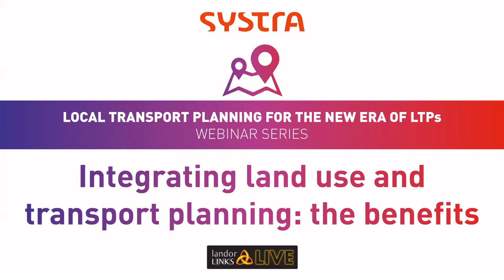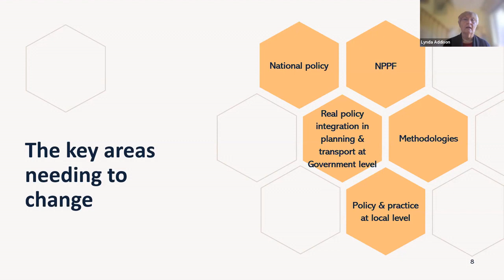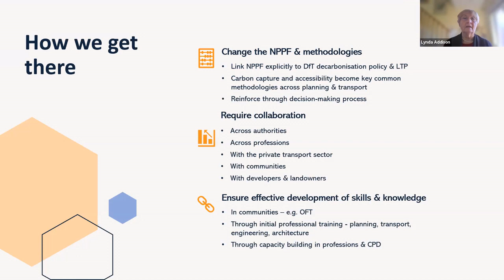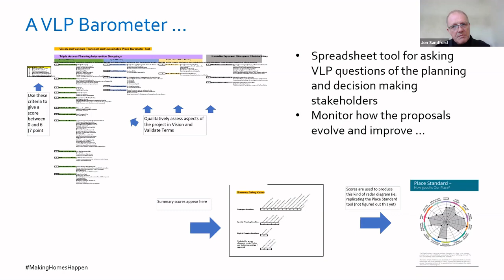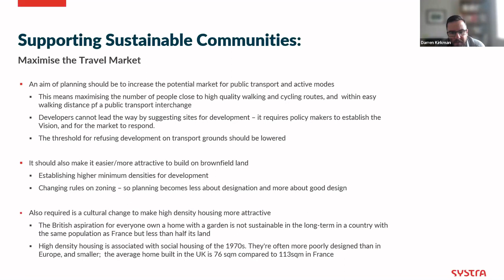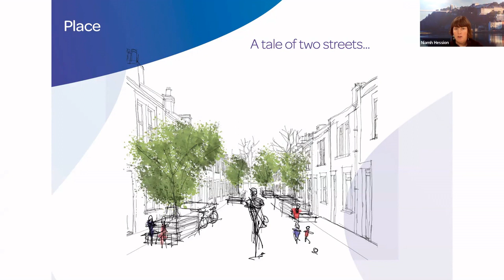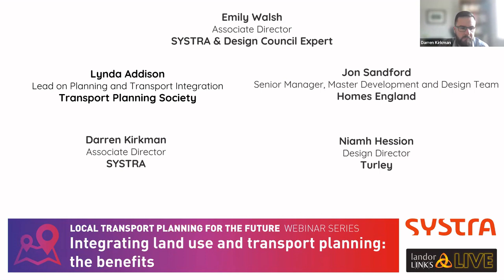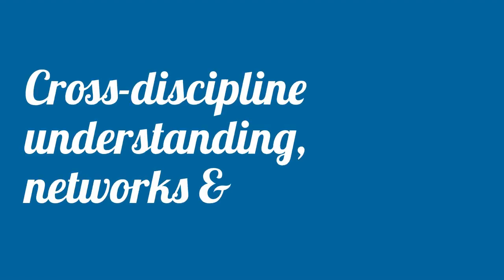Integrating land use and transport planning: the benefits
Hosted by Landor LINKS LIVE, Friday, 04th November.

Integrated land use and transport planning addresses a city or region’s longer-term challenges, working to a shared vision of what a city or region aspires to be in the future, and helps to coordinate investments and policy decisions to achieve that vision.

As set out in the Climate Change Committee's advice, integrated land use and transport planning is now recognised as being a critically important part of reducing transport emissions.

"The recognition of the need to reduce traffic growth, alongside funding for improved local public transport and active travel, are also positive steps. However, the Government has not yet set out a clear vision of the extent of traffic reduction that is desirable, nor a coherent set of policies to deliver this. Actions and funding need to be more joined-up across the country and between transportation modes, and key enablers such as spatial planning and transport appraisal methodologies must be better aligned to the objective of providing widely available, cost-competitive, sustainable alternatives to private car travel."

This webinar will show how integrated land use and transport planning can help to:

reduce the negative social impacts of ‘transport systems’
reduce the amount of travel altogether
shift transport modes
influence behaviours in favour of reducing emissions
measure and quantify change and impacts
Topics will include:

creating 20 min sustainable Transport Zones - the issues/challenges around implementing these consistently and equitably on a local/regional/national scale
maximising benefits of sustainable transport investments by concentrated land use strategies around public transport corridors
mitigating Core Strategies – land use integration versus additional transport provision
urban design to encourage behavioural change
Chair: Emily Walsh, Associate Director, SYSTRA and Design Council Expert

Lynda Addison, Lead on planning and transport integration for Transport Planning Society, Former Chair of the Sustainable Transport Panel, CIHT and Chair of the Task Team who produced Better Planning, Better Transport, Better Places, and Design Council Expert
Better Planning, Better Transport, Better Places

Jon Sandford, Senior Manager in the Master Development and Design Team, Homes England
Vision-led transport solutions for new housing development

Darren Kirkman, Associate Director, SYSTRA
Maximising the benefits of sustainable transport investments by concentrated land use strategies around public transport corridors

Niamh Hession, Design Director, Turley
Making masterplanning count